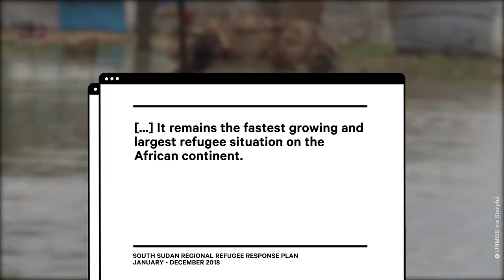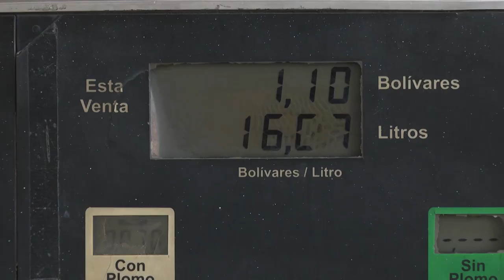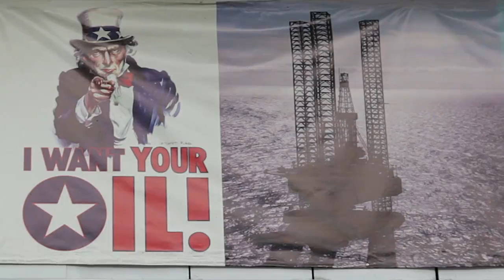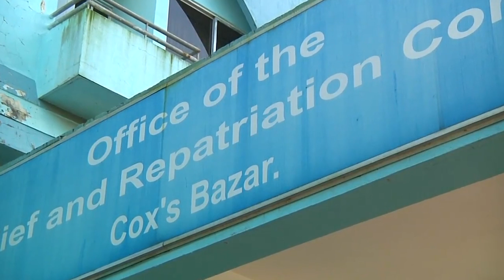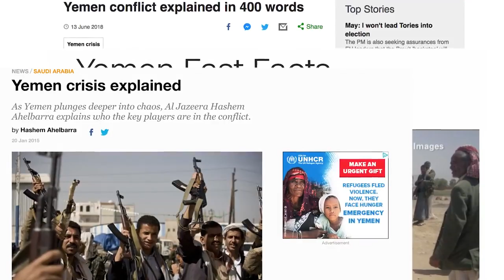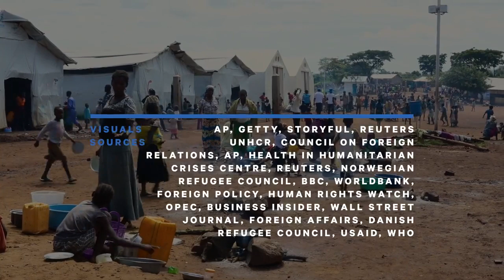Humanitarian Crisis Across The Globe: A Year in Review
Nearly 69 million people around the world have been forcibly displaced from their homes, and approx 25 million of them are refugees. Here are some disasters you might not know about.

Republished.                                                Courtesy:  NowThisWorld